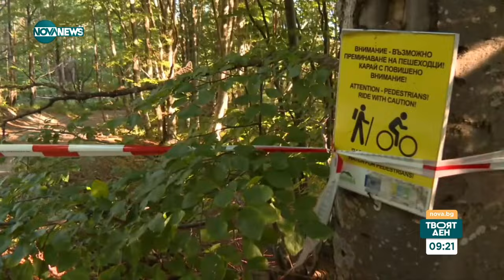Ще бъдат ли разкрити извършителят и поръчителят на атентата срещу Гешев: Анализ на експерти